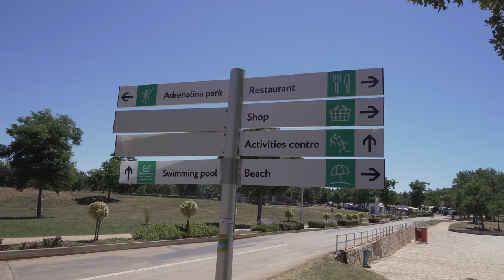San Lorenzo - Croatia | Cinematic Vlog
| San Lorenzo | Croatia | Summer | English | 4k | 60 FPS

Hi GhostUnit,
new Video I made. Used some drone shots from a friend this time. Hope you will enjoy it. I really put in a lot of work this time. Raw editing time was about 5-6 hours.

Cameras used :
1) Sony Alpha 6300
2) Yi 4k
3) Some drone from a friend (thx for that btw)

Editing Programs:
1) Adobe Premiere Pro
2) Photoshop (for the thumbnail and some pics used in the Vlog)

Waiting for your requests and questions \(^-^)/

My Laptop:
Msi ge 75 9se

to get notified when a new Video comes out ;D